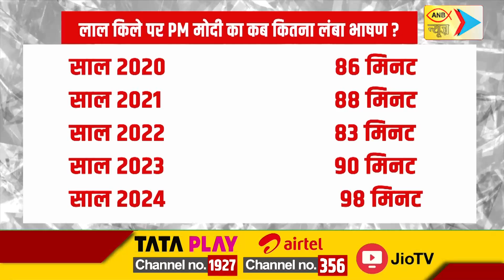न्यूज़ NOW | ANB NEWS